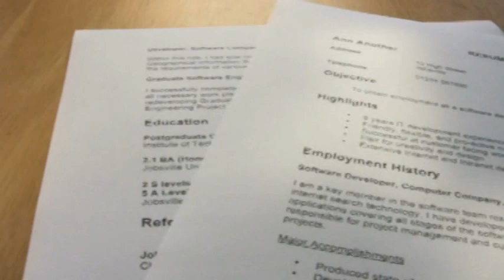Getting the Gig - To "whiten" or "heighten" your resume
During tight job markets many black applicants consider "whitening" their resumes in order to increase employment opportunities. Some career advisers suggest taking out any race references including ethnic sounding names. Other couselors suggest staying true to yourself and seeking out companies that embrace diversity in the workplace. - Sherrie De Leon, Digital Journalist.
Sherrie De Leon reports

Gary Anthony Ramsay
resume
black news
african american news